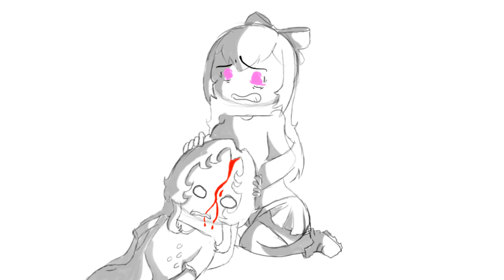Analytical Problem Solving {YanSim Animatic}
We have to understand what we are dealing with here

Midori Gurinishi
Mai Wakahara
YanDev Himself